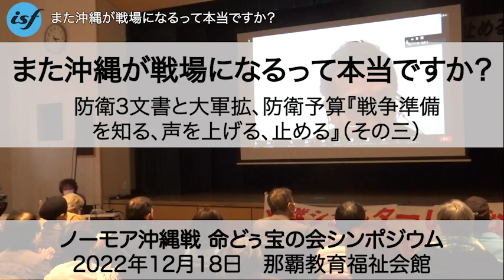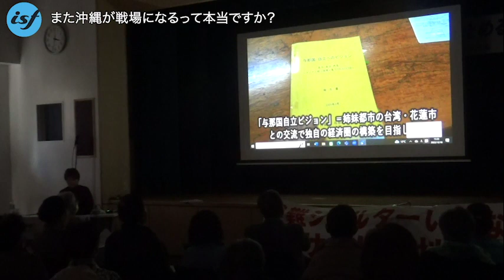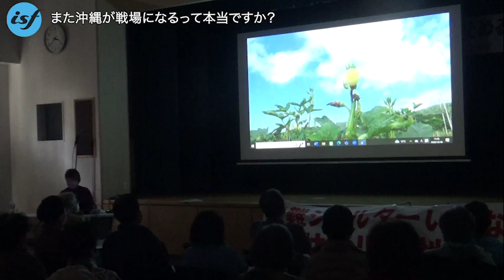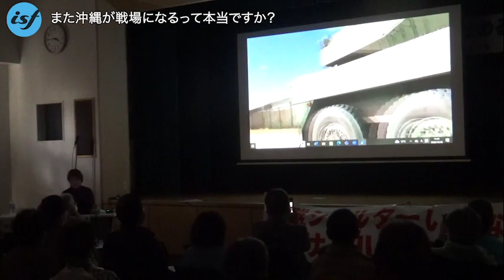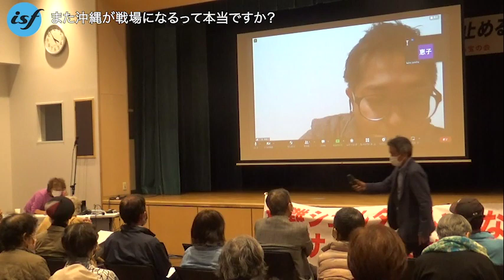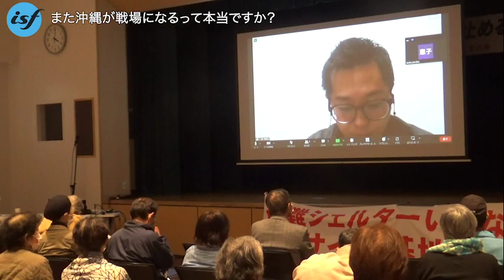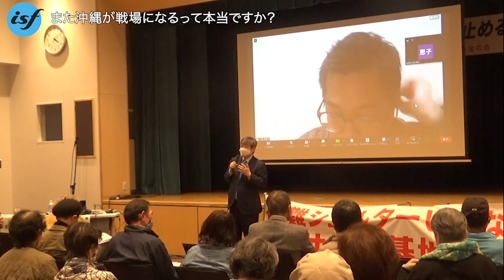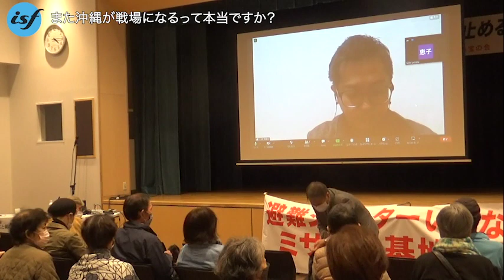ノーモア沖縄戦 命どぅ宝の会主催「防衛3文書と大軍拡、防衛予算『戦争準備を知る、声を上げる、止める』シンポジウム―また沖縄が戦場になるって本当ですか（その３）―」